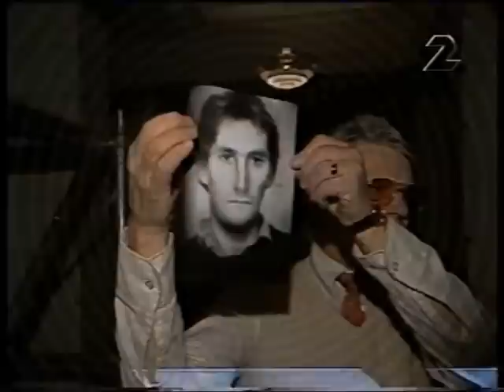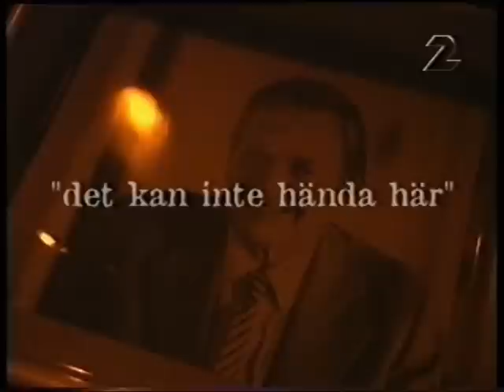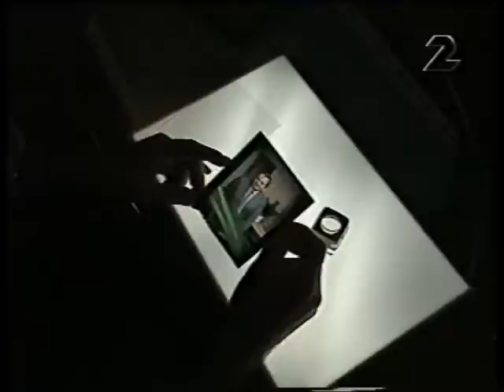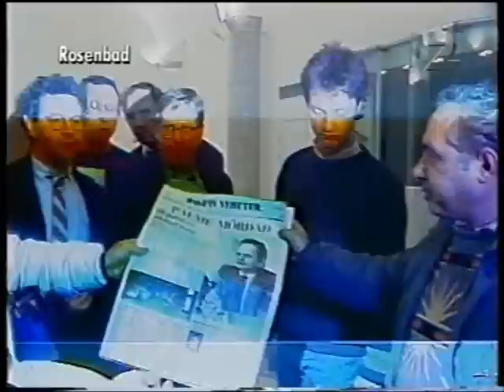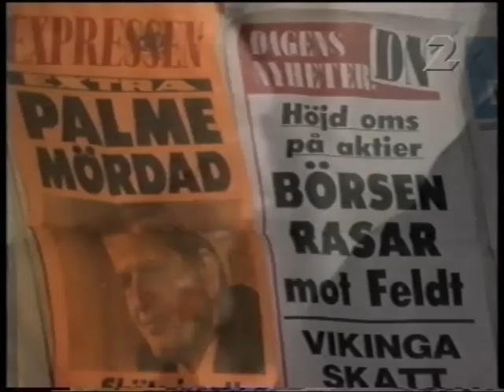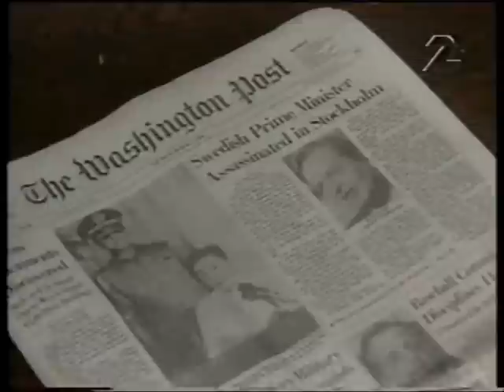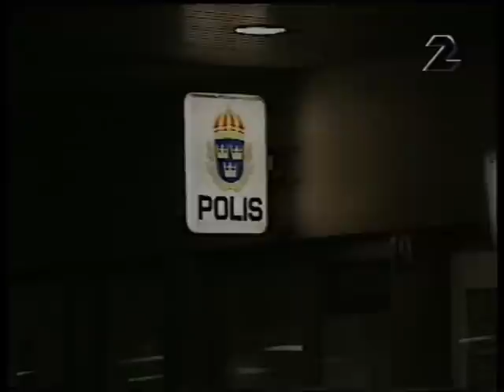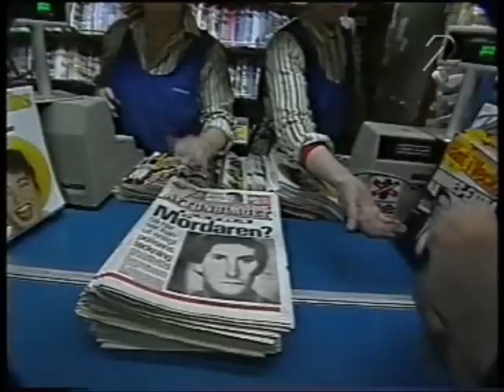Mannen, mordet, mysteriet Program 1 del 1 av 2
Palmemordet. Dokument inifrån 1999.